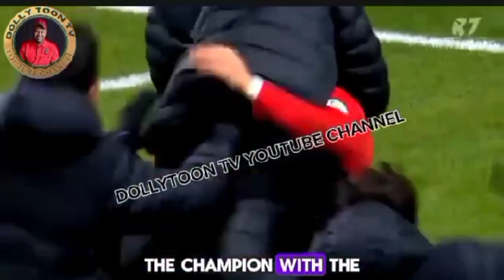Cristiano Ronaldo: The Rise of a Legend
Uniquely arranged by IBITOYE ADEDOLAPO